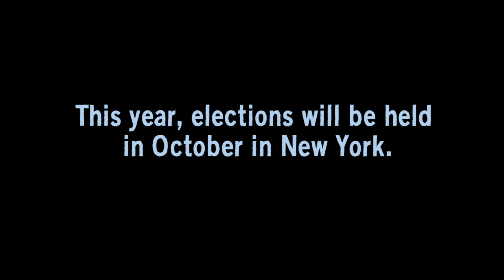The UN Human Rights Council: elections matter! (Lisa Majumdar - Switzerland)